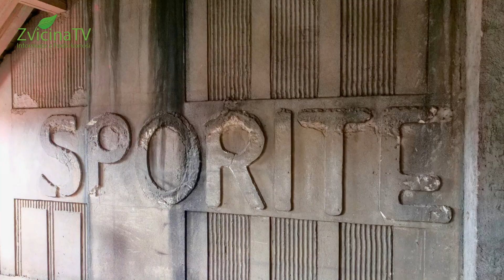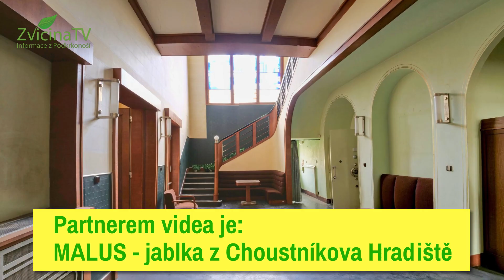Knihovna ve Dvoře Králové se stěhuje na náměstí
Video je doplněno fotografiemi z interieru Spořitelny, kam se knihovna stěhuje. Mnohem více fotografií najdete zde
Partnerem videa je firma MALUS. Jablka z Choustníkova Hradiště